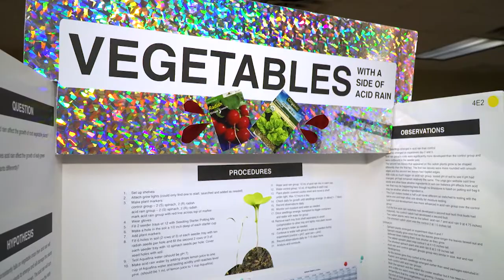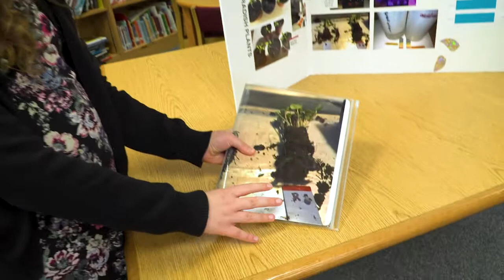Science Fair winner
Congratulations to Pirrung 4th grader Faith Apodaca, who is Mesquite ISD's first Grand Prize winner from the regional science fair.